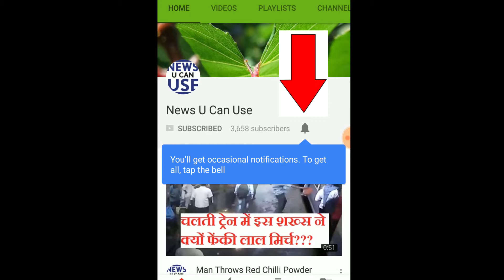Police Bike Theft In Karnataka। Viral Video। Full Video। Full Story(Hindi)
News: A 'drunk' man attempted to run away with police bike and service cap in Karnataka's Hassan. Drunk man run away with police bike in Karnataka. Police Bike Theft In Karnataka। Viral Video। Full Video। Full Story(Hindi), Police Bike Theft In Karnataka, Karnataka Police Bike, Drunk Man Police Bike, Karnataka Drunk Man Police Bike, Live Police Bike Theft, Police Bike Theft Live, Viral News,Viral Video, Police, Bike, Theft, Karnataka, police bike chase india, police bike training india, police bike race india, karnataka police fight, karnataka police beating, drunk man funny video in india, drunk man funny, drunk man comedy